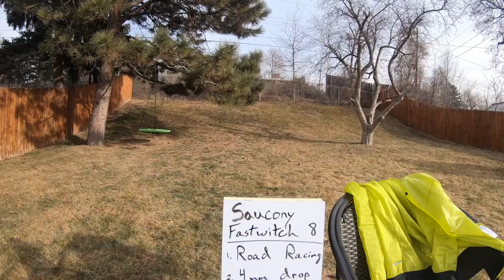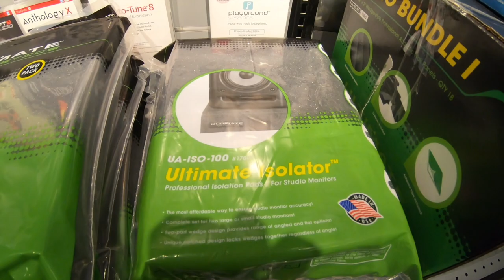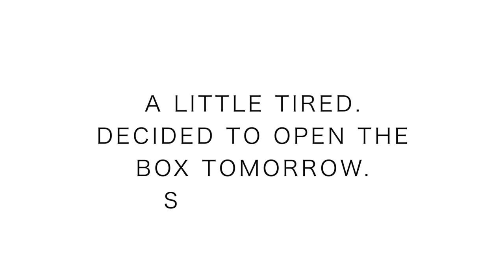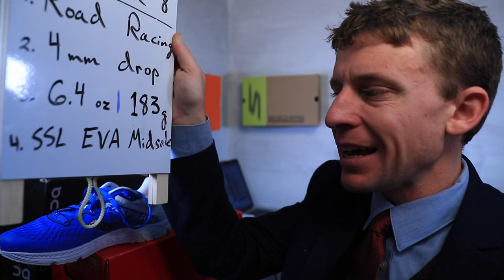Saucony Fastwitch 8 First Impressions + YouTube Discussion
Saucony Fastwitch 8 from Amazon

Saucony has done it again with the Fastwitch 8, nice work Saucony on this shoe. A fast shoe for sure, perfect for the 1 mile and 5k distances. I think you could race in the Saucony Fastwitch 8 for the 10k distance, but I would lean toward 5k if I had to choose. I would not take this shoe past the 10k distance, I think the cushion is just a little too lean for the half marathon or marathon racing distance. I would be thrilled to lace this Saucony fastwitch 8 for a 5k. The grip was nice, really pushed off the pavement well in today's first test run. I am excited to race in this shoe in 2019, OR, I could do some 800m or 1200m repeats in this shoe. Thank you to the vlog fan who sent me these running shoes as a surprise gift. Onward and upward to the next day, the next challenge, the next shoe, and the next opportunity for seeking out hope.

🔻SNAIL MAIL 🔻
USA

Seek Beauty
Work Hard &